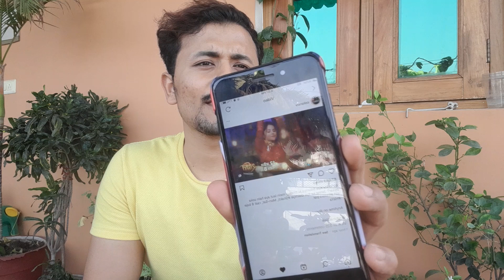Shakti - Rubina Dilaik AKA Soumya की जिन्दगी मे क्या लौटा हरमान ? New twist